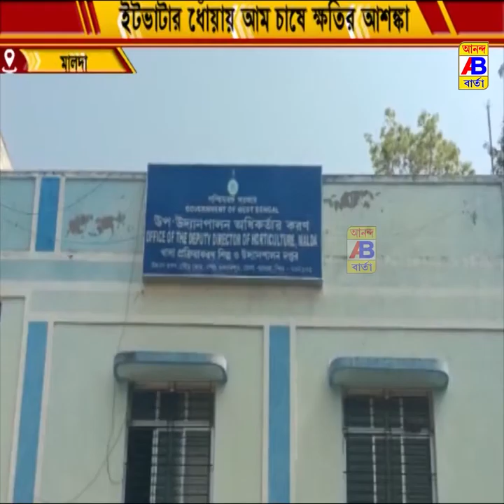ইটভাটার ধোঁয়া থেকে নষ্ট হচ্ছে আমের মুকুল।